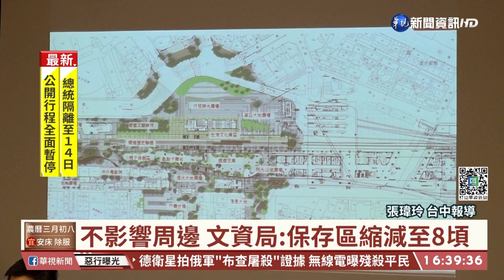台中火車站周邊 文資保存區縮減至8頃｜華視台語新聞 2022.04.08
台中火車站是國定古蹟，文化部在去年宣布，要在台中火車站周邊50公頃劃定文資保存區，雖然強調不會在居民生活區劃設，但仍舊引發地方反彈，地方擔心一旦劃定，未來房子重建或改建都恐怕受限於文資法。經過數月來不斷協調，最後文資局將相關範圍縮減為8公頃，僅限於古蹟定著基地的車站專用區、前方廣場和道路，不影響周邊開發。